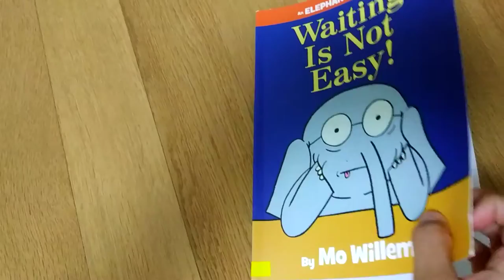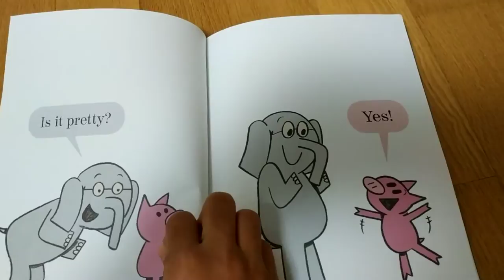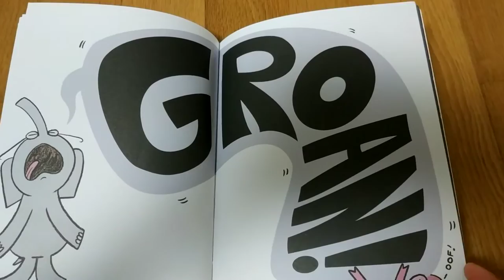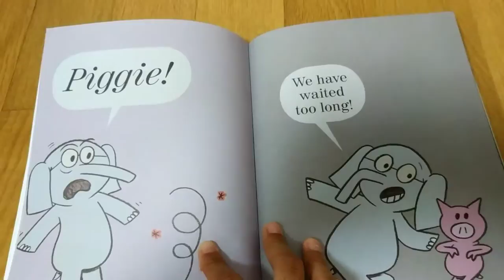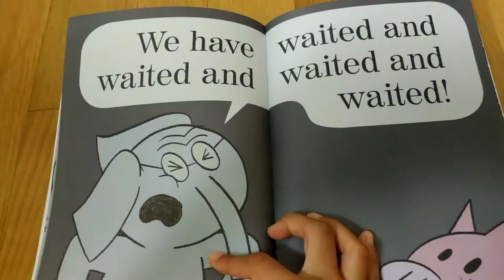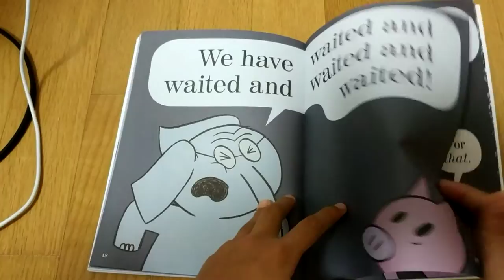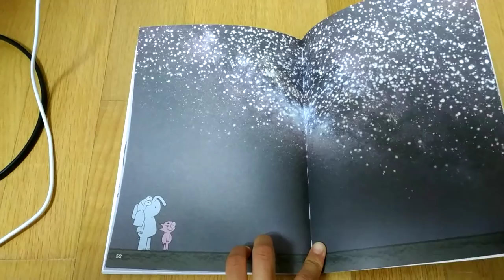Waiting Is Not Easy